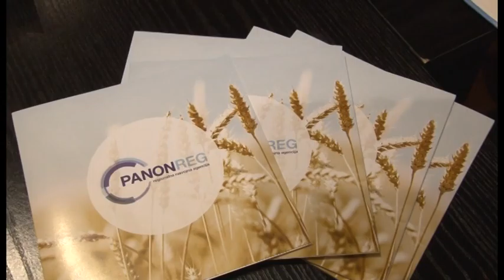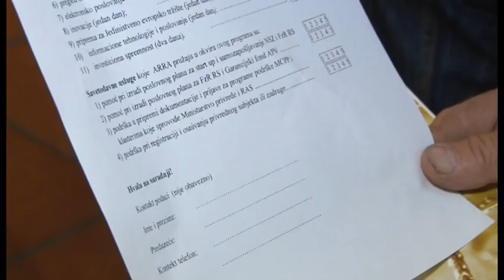Promocija mogućnosti razvoja preduzetništva